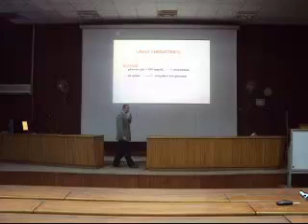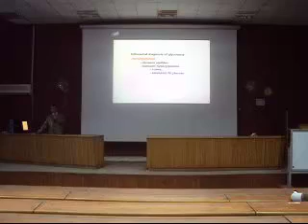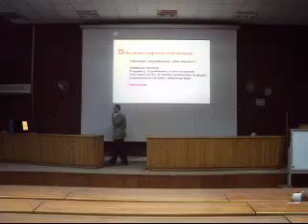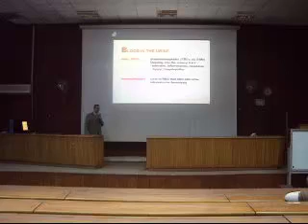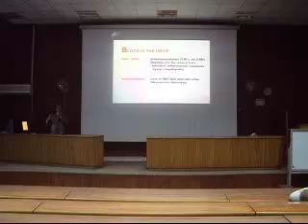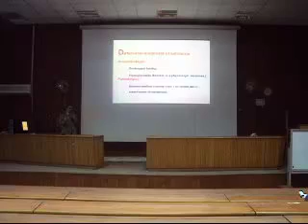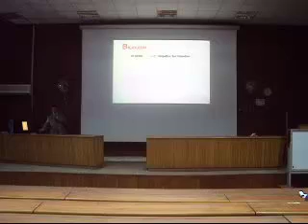دورة مبادئ التحاليل الطبية - part 2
دورات تدريبية - دورات صيدلية
دورة مبادئ التحاليل الطبية
medical analysis

للمتابعة , والحصول على جديد الدورات
موقع المعمل الإلكترونى للدورات الأونلاين و التعليم الإلكترونى

ملحوظة: سوف يتم رفع الدورات مستقبلآ بجودة أفضل إن شاء الله